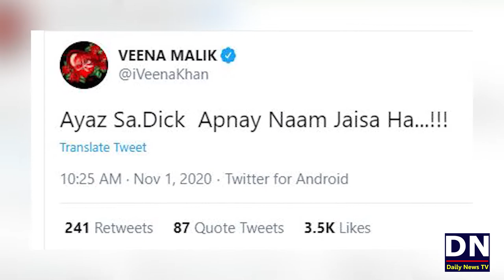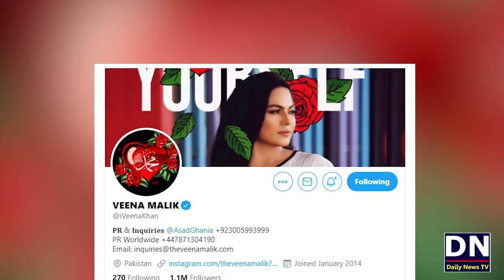Veena Malik Ki New Bongi | Veena Malik Latest Tweet